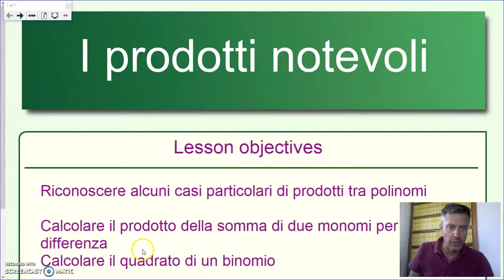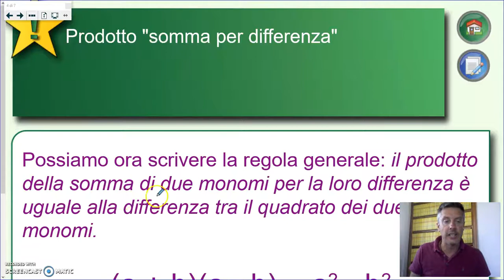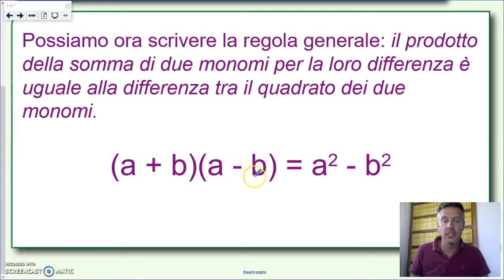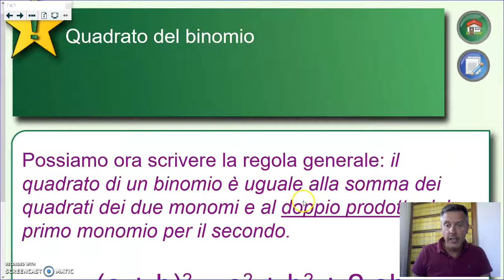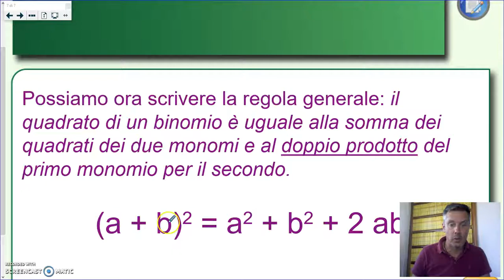I prodotti notevoli di polinomi - Algebra